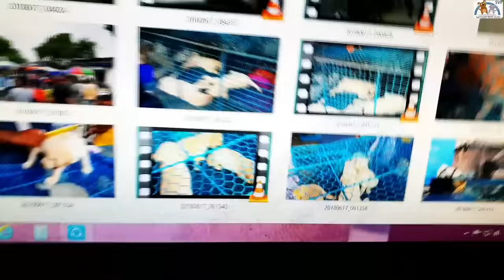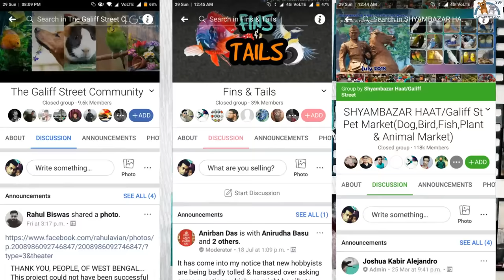PACU BITE MY AROWANA transfer monster fish pond update predator fish catfish arowana aquarium fish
pacubitearowana pondupdate satyajitpetsvlog hi friends after long time happy diwali xD new video so little flashback what happened, i went to vacation then when i came back my big pacu attacked my arowana jaw so watch the full video what i did to save both the fishes :)

Welcome to satyajit pets vlog if you’re new here, I would definitely subscribe and click your post notifications on, because you don’t want to miss the craziness that happens here or any other animal facility we go together! Give the videos a thumbs up because you will definitely love my monster fish ponds aquarium fish tank and my exotic pets collection like white germam shepherd I appreciate everyone who watches the channel! Follow me in Instagram and facebook peace 😊

And if you want to buy anything please join our facebook group to find out more seller with latest price because some are old videos so price and seller may have changed :)
And if you are a pet lover do visit Galiff Street Kolkata the biggest pet market in india 🌍